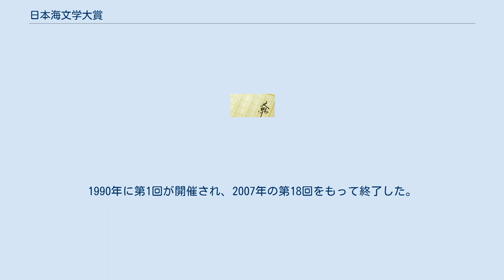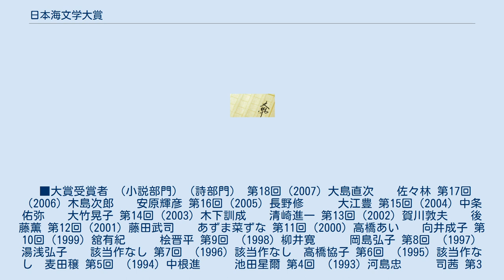日本海文学大賞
日本海文学大賞（にほんかいぶんがくたいしょう）は、日本の文学賞のひとつ。
北陸中日新聞（中日新聞北陸本社、石川県金沢市）が主催し、小説部門と詩部門からなる。
1990年に第1回が開催され、2007年の第18回をもって終了した。
 受賞は選考委員の合議によって決定され、大賞のほか北陸賞も設けられていた。
同賞は、北陸中日新聞の発刊30年を記念して、新進気鋭の小説家・詩人を発掘することを目的として始まった。
審査結果は、北陸中日新聞、中日新聞、東京新聞、日刊県民福井などの紙上、および北陸中日新聞のホームページで発表された。
 ■大賞受賞者 （小説部門）（詩部門） 第18回（2007）大島直次　　佐々林 第17回（2006）木島次郎　　安原輝彦 第16回（2005）長野修　　　大江豊 第15回（2004）中条佑弥　　大竹晃子 第14回（2003）木下訓成　　清崎進一 第13回（2002）賀川敦夫　　後藤薫 第12回（2001）藤田武司　　あずま菜ずな 第11回（2000）高橋あい　　向井成子 第10回（1999）舘有紀　　　桧晋平 第9回 （1998）柳井寛　　　岡島弘子 第8回 （1997）湯浅弘子　　該当作なし 第7回 （1996）該当作なし　高橋協子 第6回 （1995）該当作なし　麦田穣 第5回 （1994）中根進　　　池田星爾 第4回 （1993）河島忠　　　司茜 第3回 （1992）浜田嗣範　　山村信男 第2回 （1991）間嶋稔　　　藤吉外登夫 第1回 （1990）渡野玖美　　該当作なし 第18回の最終選考会選考委員 小説部門 ／ 高田宏、新井満、松本侑子、安部龍太郎、竹田真砂子 詩部門　 ／ 秋谷豊、西岡光秋、岡崎純、河津聖恵 第18回 日本海文学大賞 第二次（最終）選考結果（中日新聞） 日本海文学大賞・小説部門（第１８回にて終了）（e-hon）